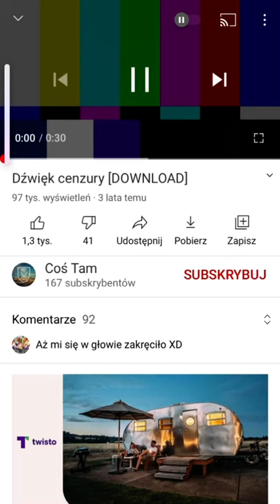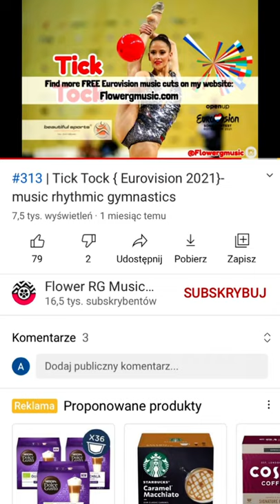#5 Tick Tock rg music + piknięcie